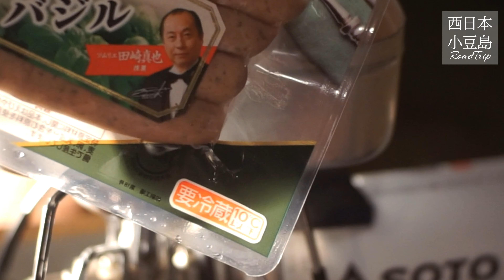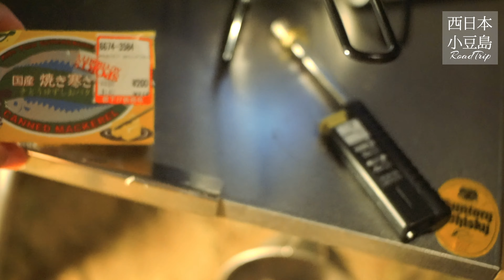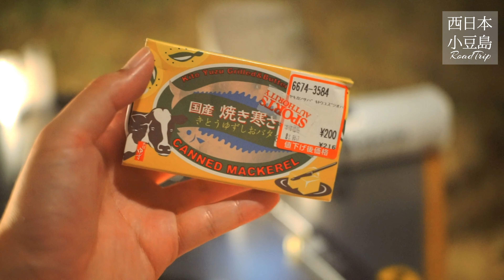ぽるキャンの夜/石川県小松市西俣キャンプ場【西日本/小豆島RoadTrip③】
DAY2後編。白川郷を発ち福井方面へと向かう。動画は大野市の道の駅からスタートです。例によってノープランの旅であるため、ネット＆電話でキャンプ地探しをするも9月連休中でなかなか見つからず、ようやく予約が取れたのは50km先の石川県小松市。再び北上です。R416を使う予定が、通行止めのためR157を走る。夕刻には西俣キャンプ場へ。走行距離は300㎞程でしたが、満足いく走りができたので、キャンプ地で飲んだビールの味は格別でした。

※DAY2の動画を一纏めにしようとを思いましたが、、トータル45分くらいになりそうだったので2分割しました。

◇Chapter
00:00  OPENING
00:48  前回のあらすじ
01:30 道の駅 越前おおの荒島の郷~福井/大野市で買い出し
03:40 R416通行止めにつきR157へ。高規格国道を北上。
05:57 偶々立ち寄った手取湖のシーニックな橋。
06:35 K167通行止めにつきリルートし、キャンプ場へ。
07:40 西俣オートキャンプ場
09:07 設営開始。ワンポールテントなので設営そのものは10分もかかりません。
10:30 プシュッとな
11:26 夜の部
13:30 若狭牛...美味かった。
15:52 シメのパスタ。ちょっと酔っぱ。
17:18 2日間の走行ルート。
17:59 ENDING(今回おまけなし)